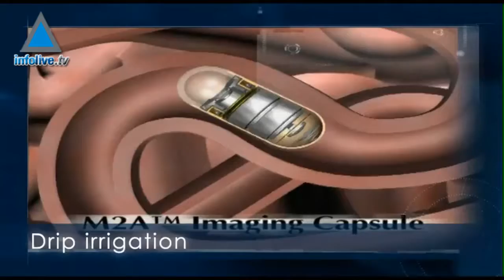Eureka will invest in 14 projects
the European inter-state body for Research and Development - approved a series of promising cooperative R&D projects in a variety of areas, including  renewable energy, agrofood technology, biotechnology, physical and exact sciences, IT and electronics, industrial manufacturing, and more when it assembled in Haifa and Nazareth earlier this month, under the auspices of the Israeli Chairmanship of the European body.
During the EUREKA meeting, 89 innovative projects totaling 134 million Euros of investment were approved.  This includes 71 projects endorsed through the Eurostars program, a joint initiative of EUREKA and the European Commission which supports small and medium sized R&D intensive companies.
Fourteen of the 89 approved individual EUREKA and Eurostars projects have Israeli partners  -- representing almost 16% of the total. Israel is only one of 40 member countries in EUREKA but represents just under one fifth of the individual project proposals approved during this meeting.